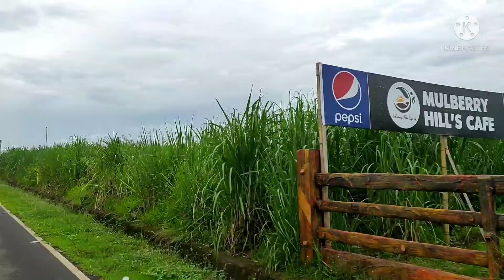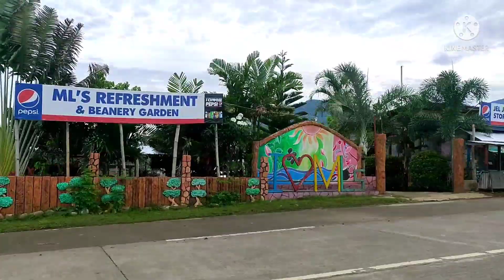Road Trip : Pandanon Silos, Murcia Negros Occidental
This area is located at Murcia Negros Occidental. On the way to Don Salvador Benedicto